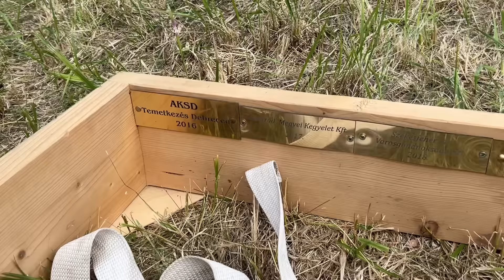Międzynarodowe zawody w kopaniu grobów podczas NECROEXPO 2024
Reprezentacja Węgier triumfowała w zawodach w kopaniu grobów, które odbyły się podczas  Międzynarodowych Targów Branży Pogrzebowej i Cmentarnej Necroexpo. Węgrzy zadanie zrealizowali najszybciej i najstaranniej. Drugie miejsce zajął zespół ze Słowacji, a podium zamknęli Polacy.